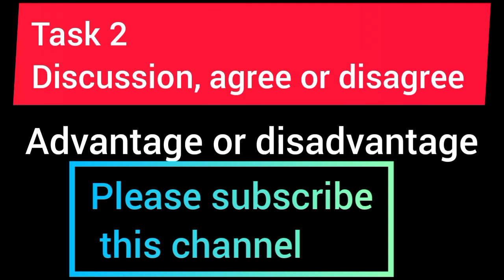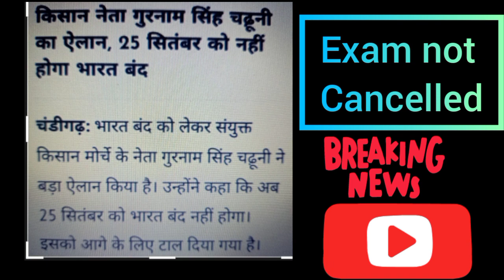25 September 2021 IELTS prediction | IELTS exam prediction of 25 September 2021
25 September 2021 pilots exam prediction academic and general must watch video

Prediction of 25 Sept 2021 Ielts exam | 25 sept IELTS Exam prediction video

25 SEPTEMBER 2021 ielts exam prediction
25 SEPTEMBER ielts prediction
25 SEPTEMBER ielts prediction for acadmic
25 SEPTEMBER ielts prediction for general
25 SEPTEMBER ielts Prediction
25 SEPTEMBER ielts exam Prediction
25 SEPTEMBER 2021 IELTS Exam Prediction
25 SEPTEMBER prediction
25 SEPTEMBER 2021 ielts prediction
IELTS PREDICTION FOR 25 SEPTEMBER 2021
ielts exam prediction for 25 SEPTEMBER 2021
prediction for 25 SEPTEMBER 2021 ielts exam
25 SEPTEMBER 2021 Ielts exam prediction
25 SEPTEMBER ielts prediction for academic
25 SEPTEMBER ielts prediction for GT
25 SEPTEMBER ielts prediction for GENERAL TRAINING